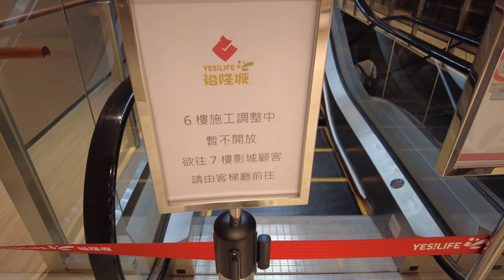探索新店裕隆城試營運 | 亞洲最大誠品、威秀影城，全方位商家導覽！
新店人衝了！廣達3.3萬坪的新商場「新店裕隆城」9/20~~9/24日15點起對外試營運、9月28日正式開幕！不僅擁有全亞洲最大、19,000坪空間的「誠品生活」、新店地區唯一「威秀影城」，還有多達250間美食和選品名店進駐，包含全新店裝風格的「點點心」、「靜岡勝政日式豬排」、「樂天皇朝」、人氣甜點店「Mum,Mum饅饅好食」通通有。